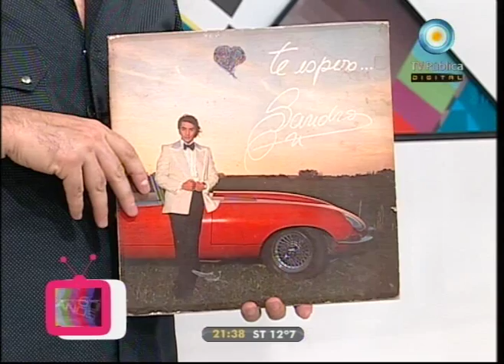60 años, ¡cómo lo voy a olvidar! - 13-08-11 (1 de 4)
Recordamos a Sandro en la música, el cine y la TV; revivimos momentos de los grandes artistas del humor argentino; reconstruimos una secuencia de películas y series televisivas argentinas que unieron al director Alejandro Doria y al actor Darío Grandinetti; y recordamos las escenas de amor censurado en la clásica "Cinema Paradiso".